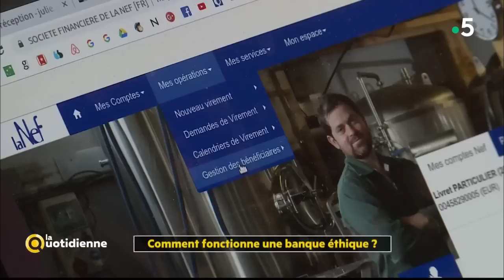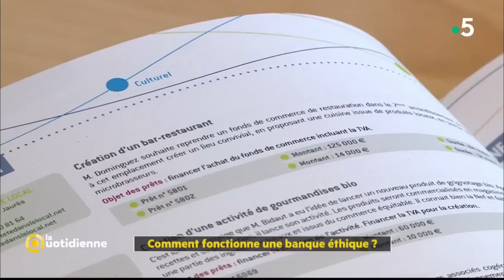Banques et placements éthiques : qu'est-ce qui se cache derrière ? - La Quotidienne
Placements opaques, montages financiers illisibles et Panama Papers, l’actualité de nos banques ressemble plus souvent au scénario du prochain film à succès qu’à l’image d’une institution en laquelle on peut avoir confiance. Contrairement à ce que l’on pourrait croire, nos dépôts et placements ne restent pas dans un coffre de banque. Ils financent des activités économiques ayant un impact environnement et social parfois désastreux.